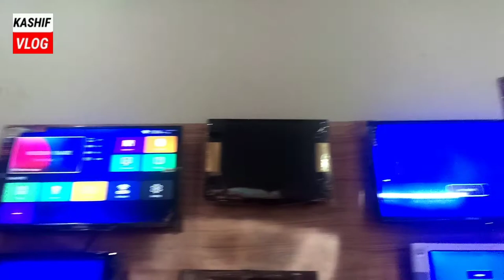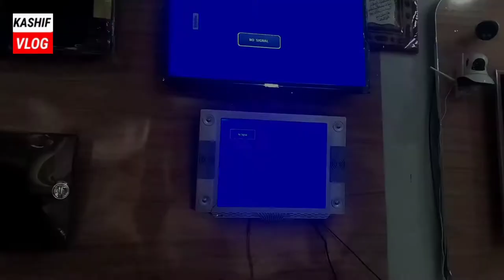Available at lowest prices Dish ,Wi cloud, LCD , Receiver 1st Time in chakswari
Cheapest rates with standard quality
Items like
Dish
Antina
Receiver
Modifier
Internet cloud
1st reasonable price centre in Chakswari
Best Quality E-electronics in ajk
Now available in your own city